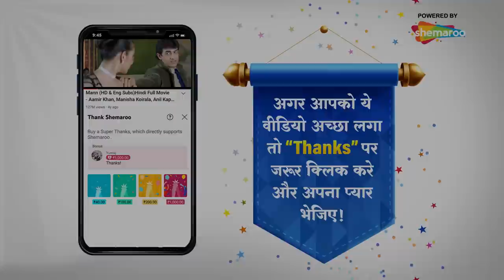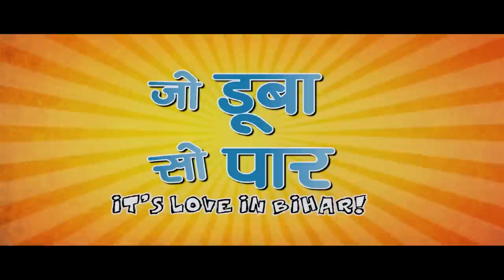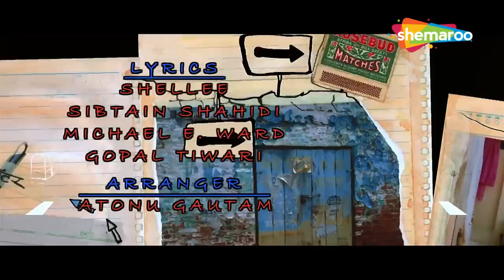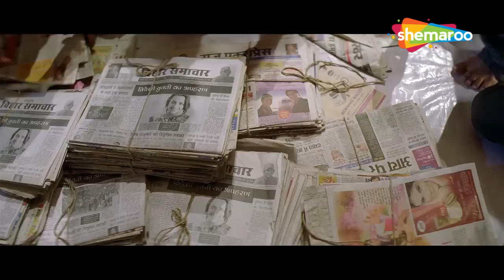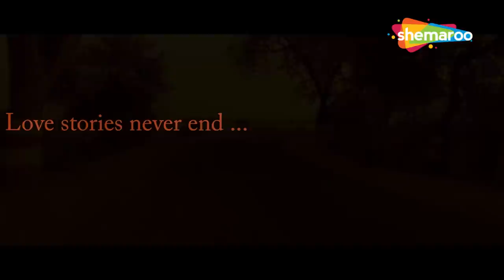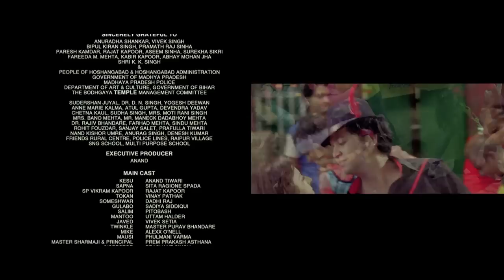Jo Dooba So Paar - Vinay Pathak - Anand Tiwari - Rajat Kapoor - Popular Comedy Movie